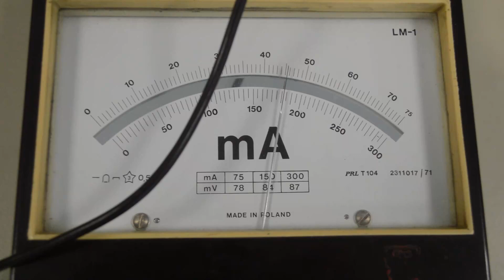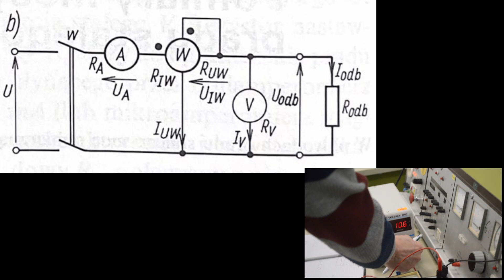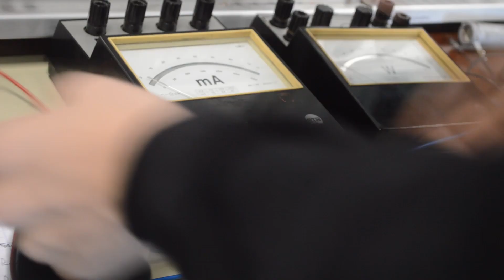jak podłączyć watomierz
jak go używać
i jak go nie spalić
to będzie w tym filmie
Dziękuje Szymonowi za wsparcie podczas tworzeniu tego materiału.